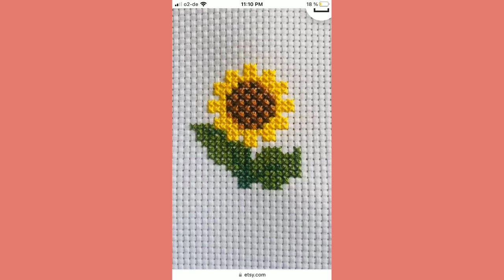beautiful and very stylish hand embroidery cross stitch pattern design collection